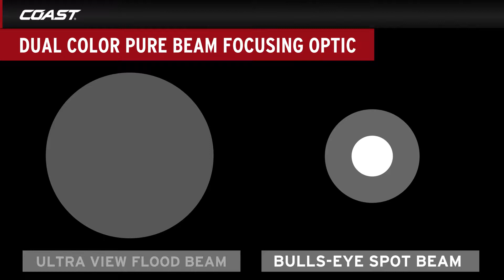Coast FL75-R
Uppladdningsbar pannlampa med Flex Charge Dual Power system samt ett läge med rött ljus för mörkerseendet. Lampan ger upp till 530 lumen, med en räckvidd upp till 156 meter. Brinntid på 2 timmar och 15 minuter.